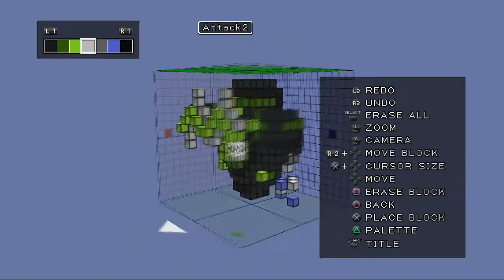,Diehard GameFAN/ 3D Dot Heroes Sony PS3